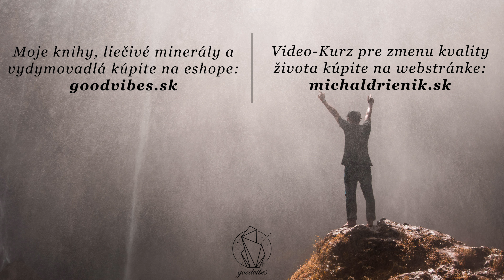Ako ovládnuť hmotu a zákon príťažlivosti - otazkapremichala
Na tomto účte nájdete inšpiráciu, motiváciu, osobnostný rozvoj a mnoho iného. Snažím sa zdieľať všetko, čo ma zaujalo alebo mi pomohlo. Veľmi rád si vypočujem názory iných ľudí.